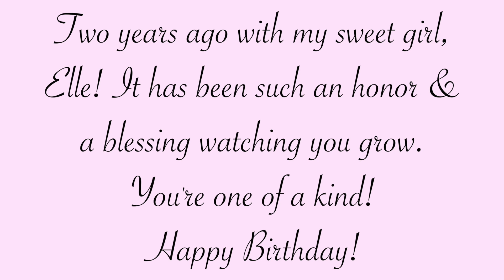ELLE LIVELY MCBROOM- A VERY SPECIAL BIRTHDAY TRIBUTE! (BTS WITH PATTY OTHON)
I can't believe how much Elle has grown since I first met her 2 years ago. She is pure magic!! It has been pure joy watching her grow. I put together this special tribute for her 4th birthday from our first shoot together.